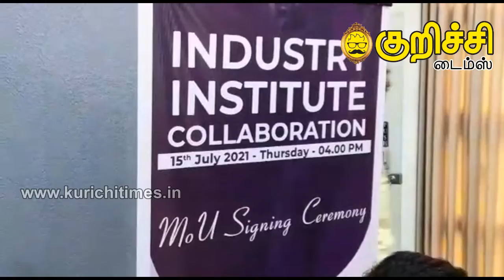இரத்தினம் கல்வி குழுமமும், இக்னோரா சொலுஷன்ஸ் ப்ரைவேட் லிமிடெட் நிறுவனமும் புரிந்துணர்வு ஒப்பந்தம்